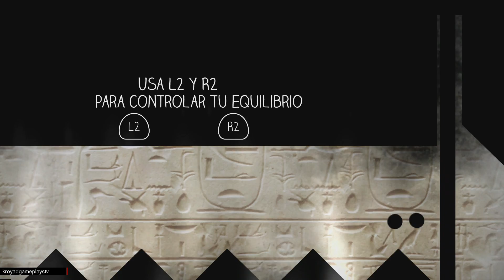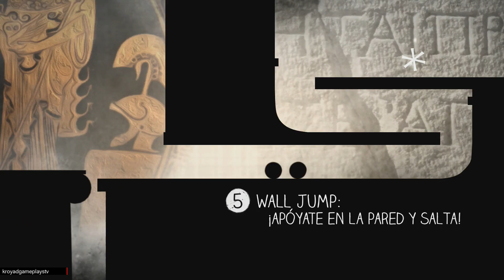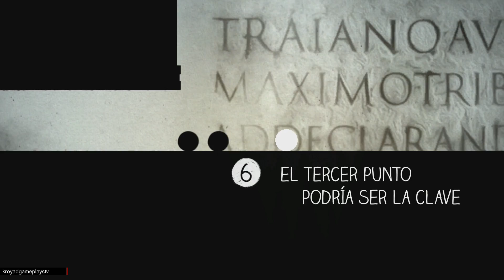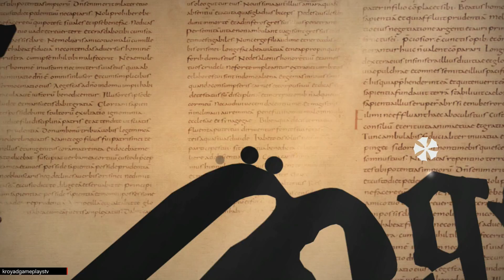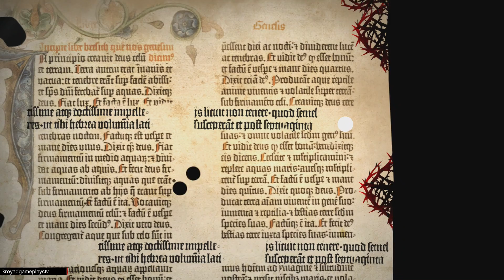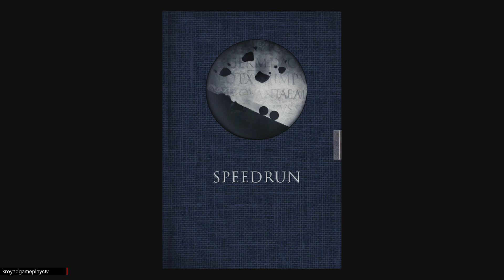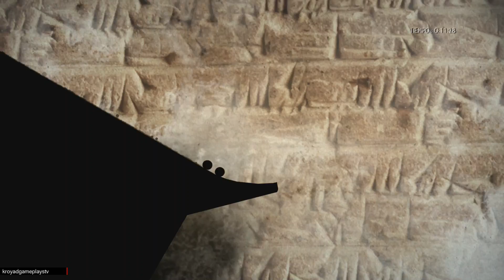Type : Rider | PS4 Plus | Español | Kroyad PS4 Plus Mayo 2017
Type:Rider es un videojuego de plataformas y aventuras (física y puzle) destinado a ofrecer al jugador una experiencia única y fascinante sobre los secretos de la tipografía. En ese objetivo invita a tomar el rol de dos puntos (":"), y viajar a través del tiempo, por los distintos estilos y técnicas, desde la prehistoria al siglo XXI, resolviendo enigmas mientra se cabalga por las fuentes las fuentes más famosas (Garamond, Helvetica, Times New Roman, Pixel, Comic Sans...) en un universo gráfico y sonoro de gran cuidado.